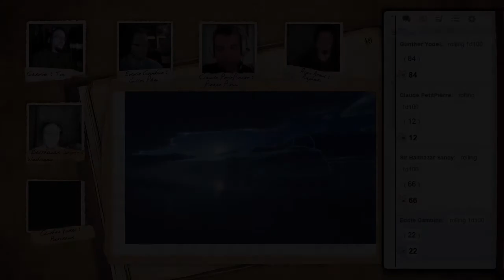Annales de rolistes : l'Appel de Cthulhu - Episode 144, Semaine 38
Vous pouvez retrouver le forum d'Annales de Rôlistes à cette adresse
Venez y faire un tour! :D

Si vous avez aimé la vidéo, n'hésitez pas à la "liker" et à la commenter! Merci! :D

Annales de rôlistes est une série hebdomadaire consacrée aux jeux de rôle papier. Le jeu de rôle "L'appel de Cthulhu" est le premier thème abordé par cette nouvelle émission.

Dans cette série, nous investiguons les sombres mystères de Boston dans les années 20 et tentons, tant bien que mal, de survivre à nos découvertes.

Cette émission est diffusée tous les mardis à 20h30 en streaming sur Twitch